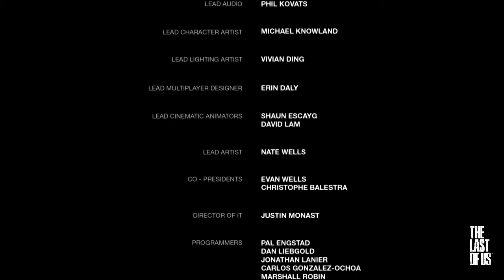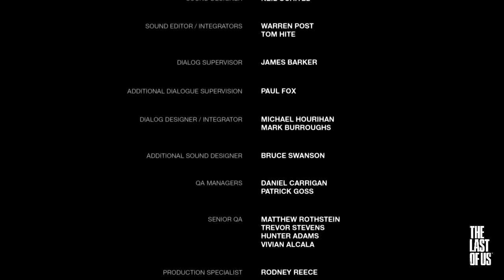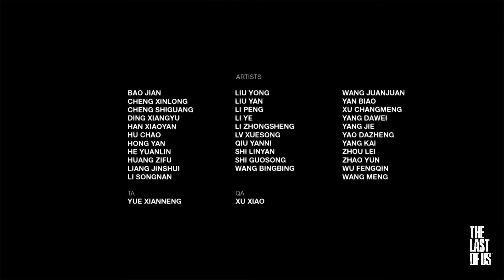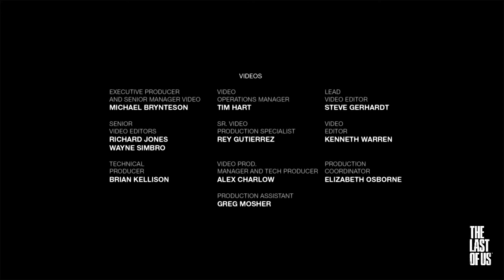The Last of Us {11 серия} (01 сезон 2013)